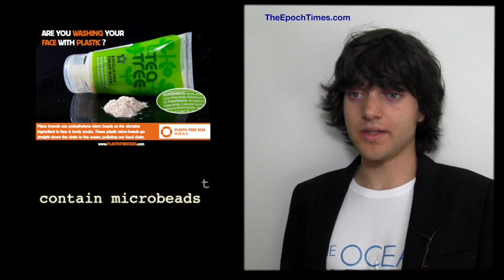Boyan Slat, The Ocean Cleanup Founder, on How to Stop Polluting the Oceans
Boyan Slat is 19 years-old engineer and founder of The Ocean Cleanup. He designed a system that could help clean the oceans of plastic garbage.
In this Epoch Times interview he shares tips on how we can stop this ongoing pollution.

Share if you care xo